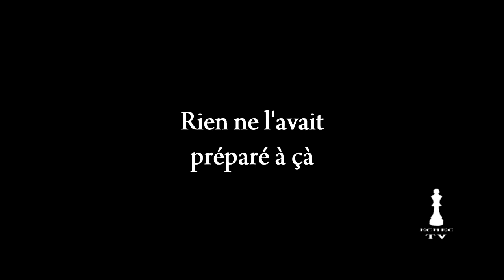Sans Tunes Prod - La Peur Du lecteur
La peur du lecteur - Fausse Bande Annonce
Canon 7D
Sans Tunes Prod